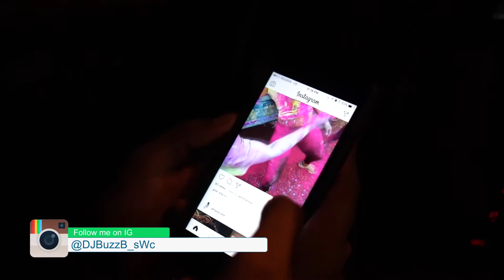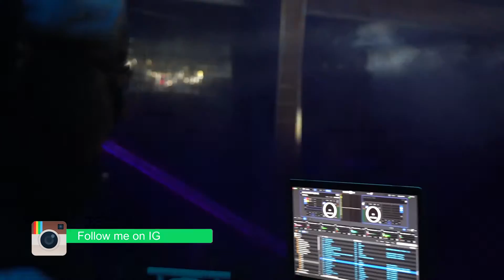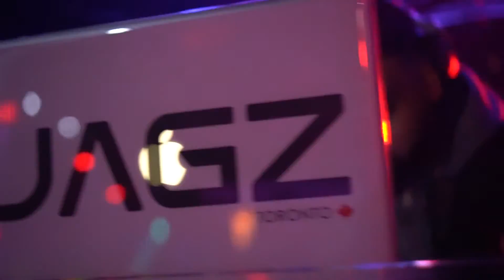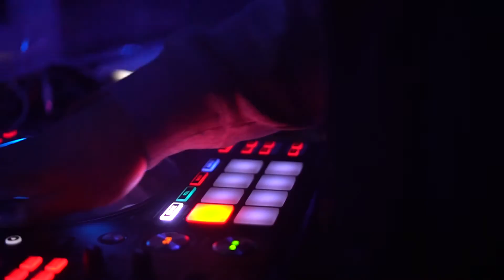Missing TRINIDAD Carnival :*( | MIA Fete (DJ GIG VLOG)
DJ GIG VLOG 021 - MIA Fete (Missing In Action - T&T Carnival Edition 2017)

Follow me and join the fun!

See you in the next fete!